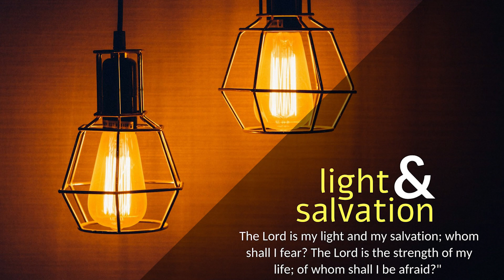CARMEL PRERAN I ಪ್ರವಾದ್ಯಾಕ್ ಮಾಂಯ್‌ಗಾಂವಾಂತ್ ಸನ್ಮಾನ್ ಮೆಳನಾ I Friday I 17 ORD Week I Matthew 13: 54-58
ಹೊ ತ್ಯಾ ಸುತಾರ‍್ಯಾಚೊ ಪೂತ್ ನ್ಹಯ್‌ವೆ? ಹಾಕಾ ಹೆಂ ಸಕ್ಕಡ್ ಖಂಯ್ಚೆಂ ಆಯ್ಲೆಂ?”

ಜೆಜು ಆಪ್ಲ್ಯಾ ಮಾಂಯ್‌ಶ್ಹೆರಾಕ್ ಪಾಟಿಂ ಆಯ್ಲೊ. ಥಂಯ್ ತಾಂಚ್ಯಾ ಸಿನಾಗೊಗಾಂತ್ ತಾಣೆಂ ದಿಲ್ಲಿ ಶಿಕವ್ಣ್ ಆಯ್ಕೊನ್ ವಿಜ್ಮಿತ್ ಜಾಲ್ಲೊ ಲೋಕ್ ಮ್ಹಣ್ತಾಲೊ: “ಖಂಯ್ ಥಾವ್ನ್ ಹಾಕಾ ಹಿ ಜಾಣ್ವಾಯ್ ಆನಿ ಅಚರ್ಯಾಂ ಕರ‍್ಚಿ ಹಿ ಪದ್ವಿ? ಹೊ ಸುತಾರ‍್ಯಾಚೊ ಪೂತ್ ನ್ಹಯ್? ಮರಿ ಮ್ಹಣ್ತಾತ್ ತಿ ಹಾಚಿ ಆವಯ್ ನ್ಹಯ್? ಆನಿ ಜಾಕೊಬ್, ಜುಜೆ, ಸಿಮಾಂವ್ ಆನಿ ಜೂದ್ ಹಾಚೆ ಭಾವ್ ನ್ಹಯ್? ಹಾಚ್ಯೊ ಭಯ್ಣಿ ಸಕ್ಕಡ್ ಆಮ್ಚೆಮದೆಂ ಆಸಾತ್ ನ್ಹಯ್? ತರ್ ಹಾಕಾ ಹೆಂ ಸಕ್ಕಡ್ ಖಂಯ್ಚೆಂ ಆಯ್ಲೆಂ?” ಅಶೆಂ ತಾಕಾ ತಾಣಿಂ ನಕಾರ‍್ಲೊ ದೆಕುನ್ ಜೆಜುನ್ ತಾಂಕಾಂ ಸಾಂಗ್ಲೆಂ: “ಪ್ರವಾದ್ಯಾಕ್ ಖಂಯ್ ಜಾಲ್ಯಾರೀ ಸನ್ಮಾನ್ ಚುಕನಾ; ಆಪ್ಲ್ಯಾ ಮಾಂಯ್‌ಗಾಂವಾಂತ್ ಆನಿ ಖಾಶ್ಯಾ ಕುಟ್ಮಾಂತ್ ಮಾತ್ರ್ ತಾಕಾ ತೊ ಮೆಳನಾ.” ಆನಿ ತಾಂಕಾಂ ಭಾವಾಡ್ತ್ ನಾತ್ಲೊ ದೆಕುನ್ ತಾಂಚೆಮದೆಂ ತಾಣೆಂ ಚಡ್ ಅಚರ್ಯಾಂ ಕೆಲಿಂನಾಂತ್.